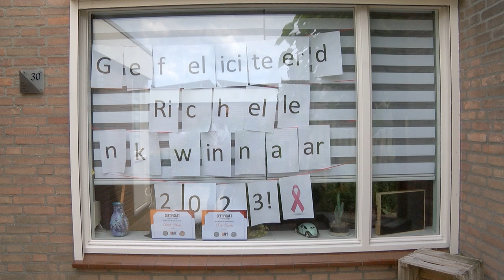NK Paaldansen 2023 met winnaars uit Boxtel en Liempde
Paaldansen is meer dan hangen aan een paal. Het is een sport.  Bekijk hier wat deze winnaars hierover te vertellen hebben